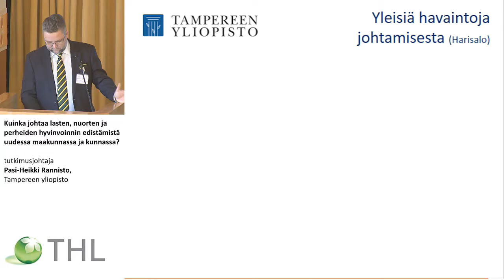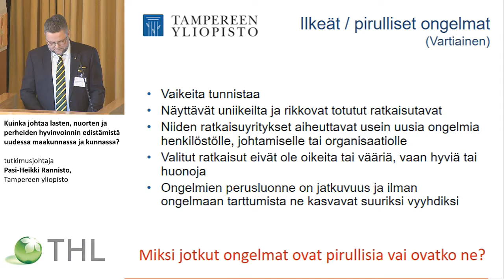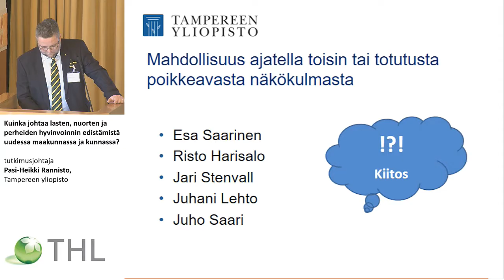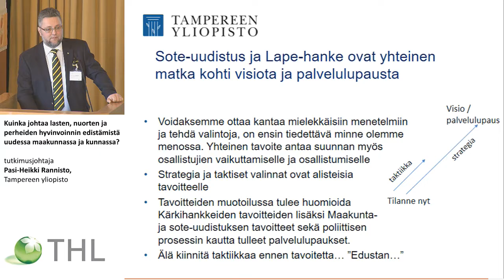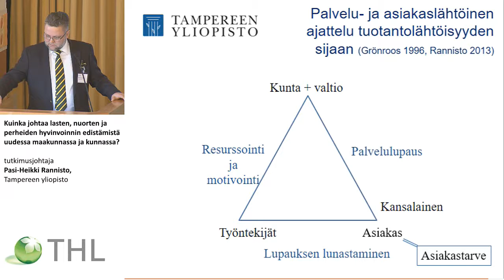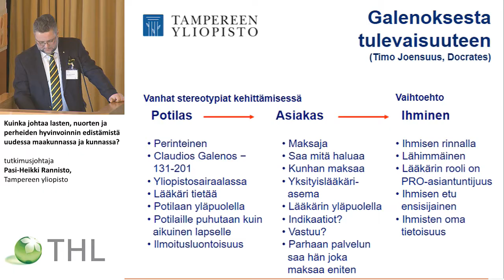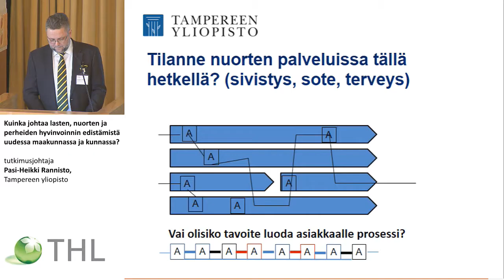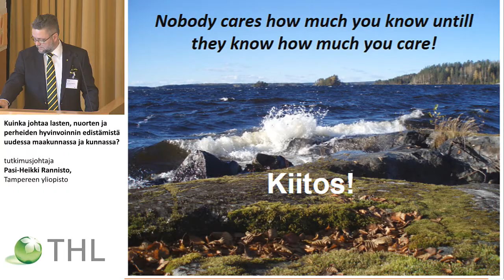Kuinka johtaa lasten, nuorten ja perheiden hyvinvoinnin edistämistä uudessa maakunnassa ja kunnassa?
LAPE-muutosohjelman I konferenssi Lasten hyvinvointi Suomessa,
Lasten hyvinvointi ja sen johtaminen

tutkimusjohtaja Pasi-Heikki Rannisto, Tampereen yliopisto